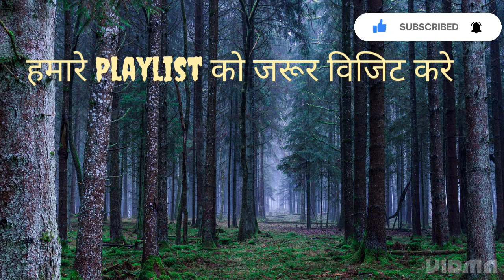पितृपक्ष काला कौआ HORROR STORIES IN HINDI, Pitrpaksh kaala kauwa Real Story in Hindi, Ghost Stories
पितृपक्ष का अंजना रिश्ता काले कौवे के साथ |
और इस्मे दफान थी एक दरवानी साजिश |

Note: All content are copyrighted by Sacchi Kahaniya Team and not used by anyone without consent
Please send your stories if you are willing to share your experience across globe

PC : All images downloaded from Google images

Thank you for hearing us ❤️🙏